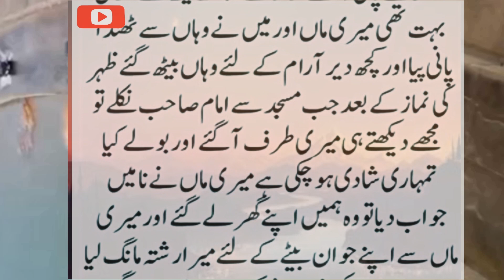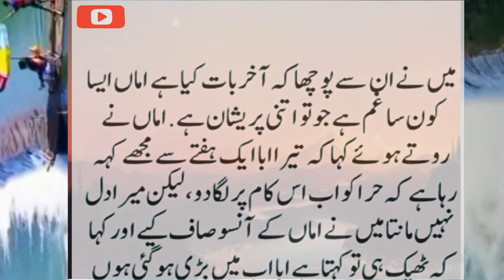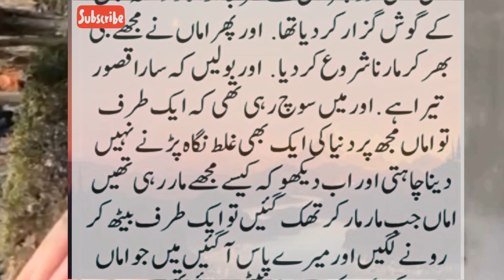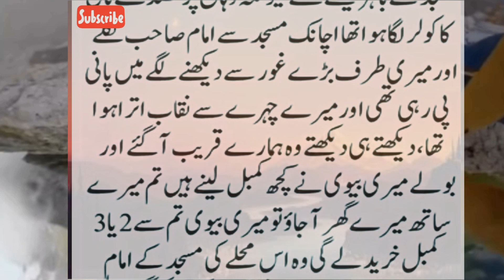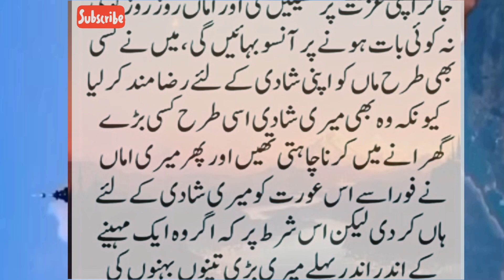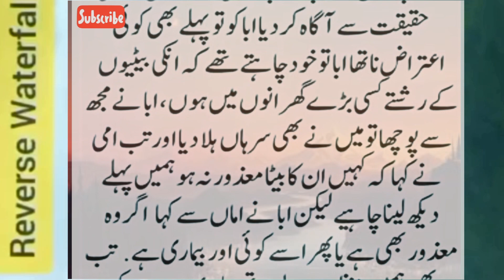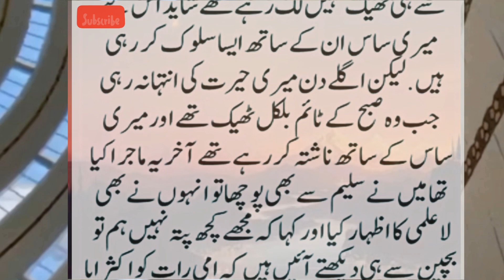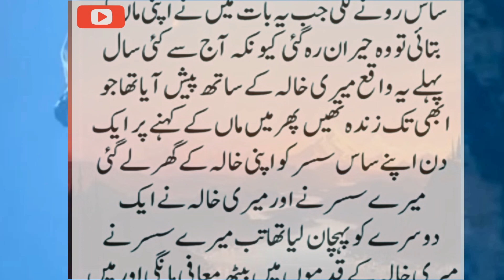Mary sub sy barhi dushmam mary khubsorti thi / very emotional story/ moral story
Lifetime urdu brings real life based true stories in Urdu to its audience. These Urdu Moral Stories give a life time lesson to audience which can help them make a better world together. Lifetime urdu is striving to create a platform where everyone can benefit from moral stories. we gather stories and narrate it for our audience.

Yahan Aap ko Sachi Sabak Amoz Kahaniyan Sunne Ko Milengi.